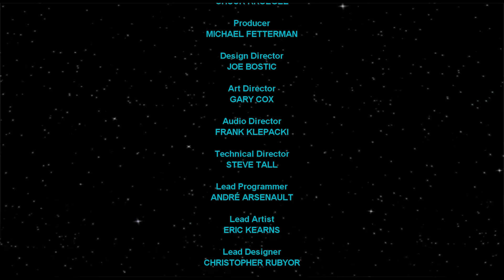The Corruption is complete || Star Wars Empire at War: Forces of Corruption || Finale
This is it. Where all the marbles are made.